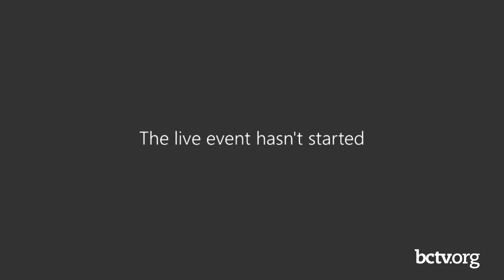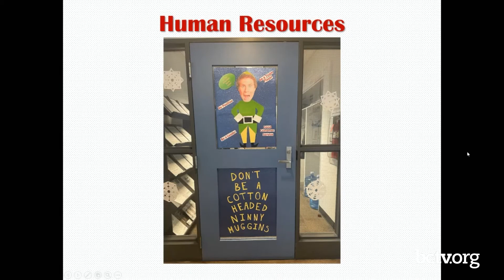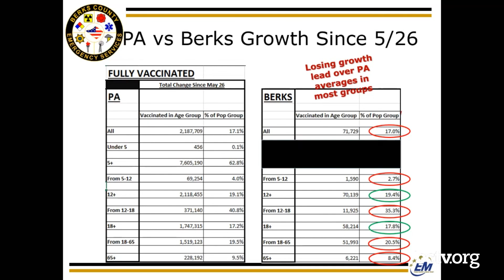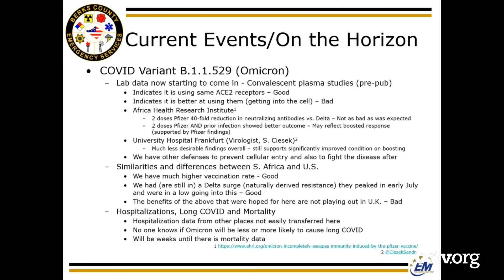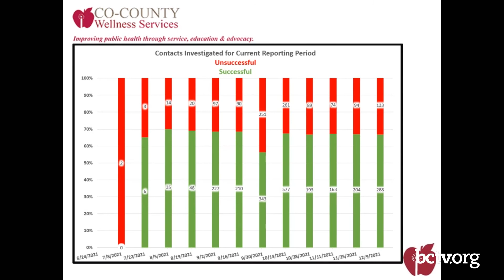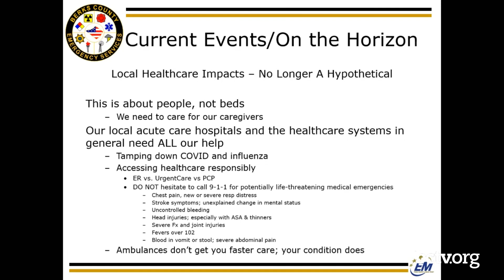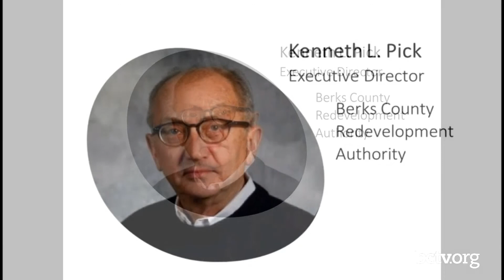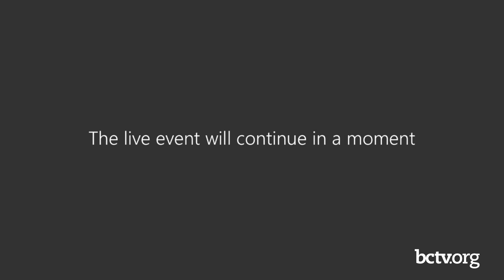County of Berks Commissioners' Meeting 12-9-21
The Commissioners of the County of Berks hold their weekly meeting on Thursday, December 9, 2021.